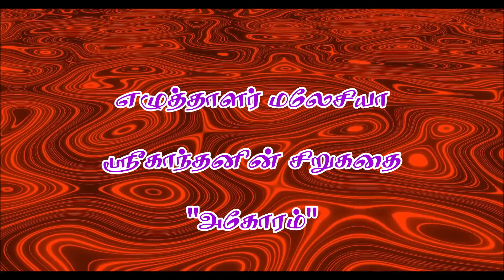Writer Malaysia Srikanthan"s Short story "Akoram"/எழுத்தாளர் மலேசியா ஸ்ரீகாந்தனின் சிறுகதை "அகோரம்"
Writer Malaysia Srikanthan"s Short story "Akoram"/
எழுத்தாளர் மலேசியா ஸ்ரீகாந்தனின் சிறுகதை "அகோரம்"